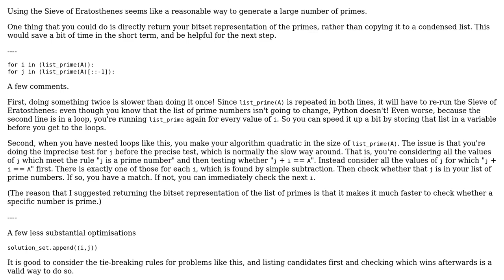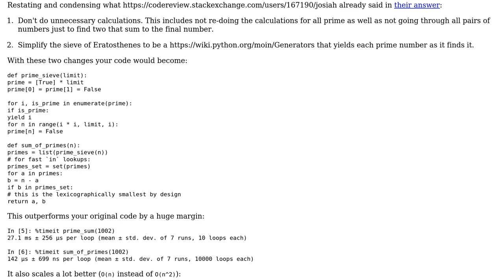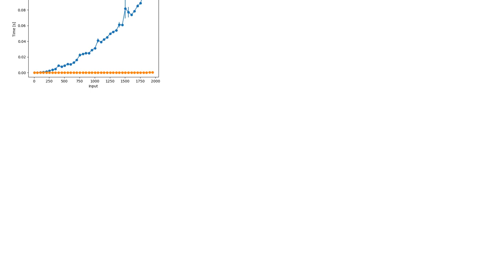Code Review: Express a number as sum of 2 primes (2 Solutions!!)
Code Review: Express a number as sum of 2 primes

With thanks & praise to God, and with thanks to the many people who have made this project possible! | Content (except music & images) licensed under CC BY-SA | Music | Images & others | With thanks to user Latika Agarwal user Josiah user Jamal user Graipher and the Stack Exchange Network Trademarks are property of their respective owners. You are responsible for your own actions.